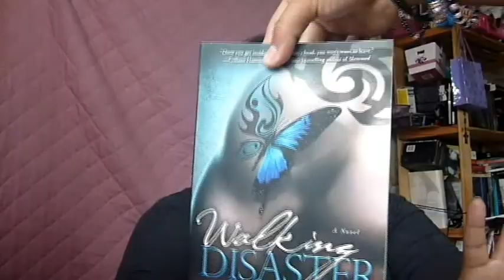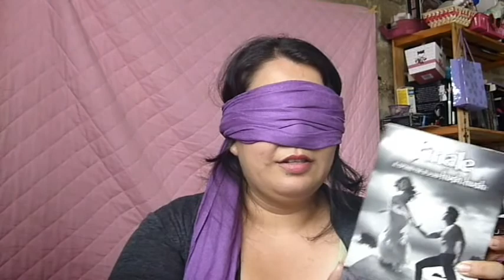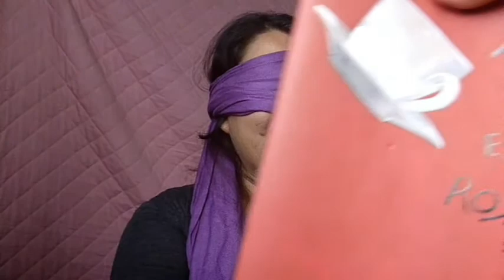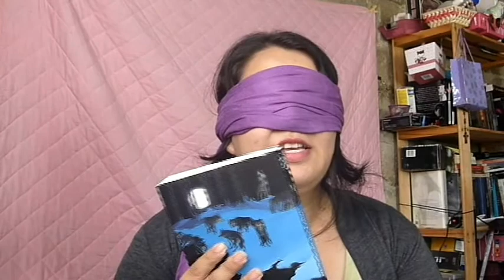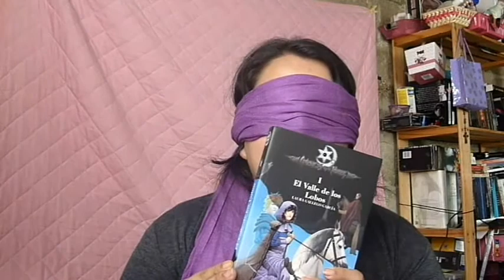BOOK CHALLENGE || ADIVINA EL LIBRO A CIEGAS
No olviden unirse a LeamosJuntosEnInglés aun están a tiempo :D